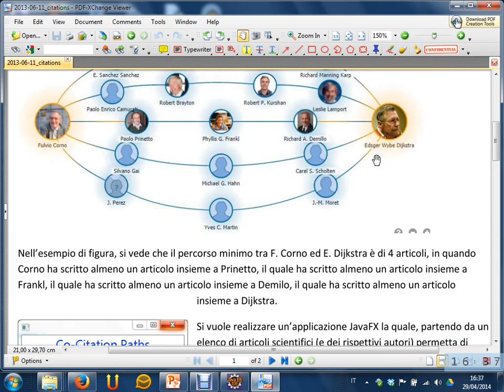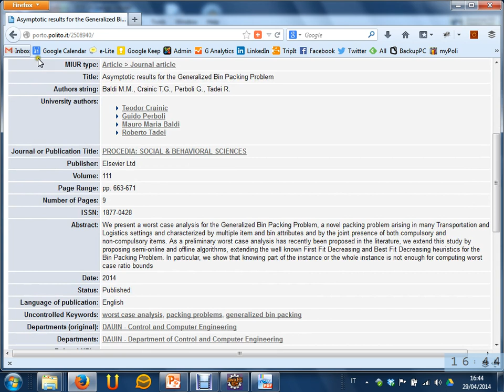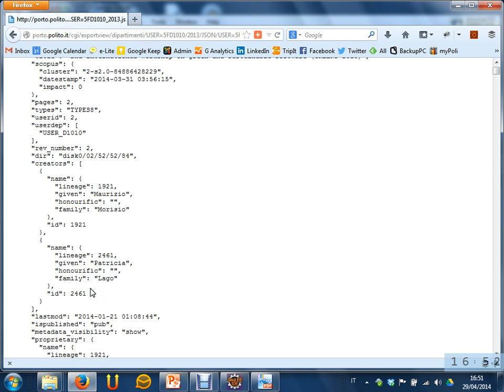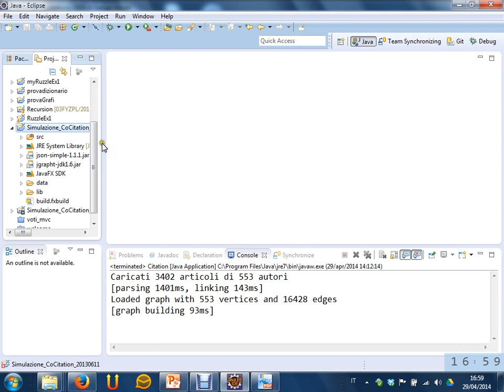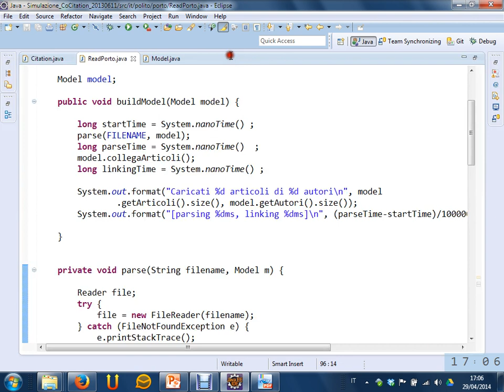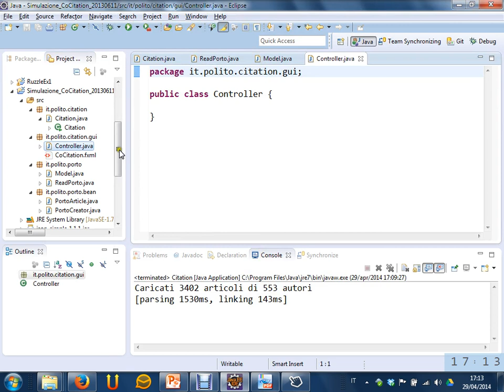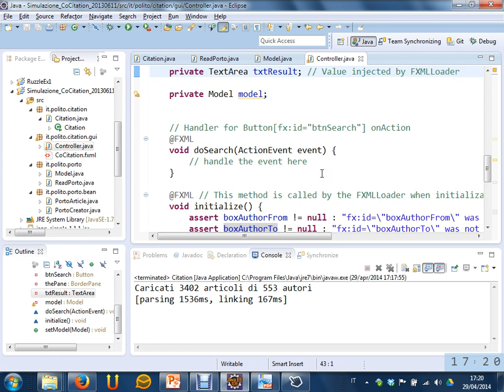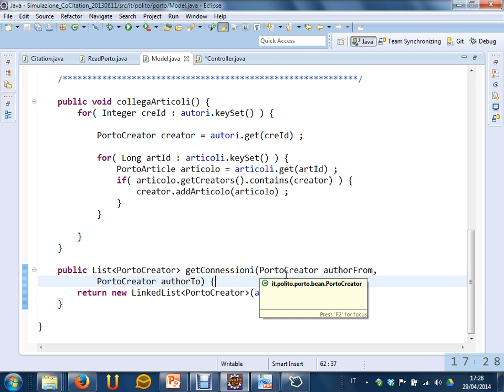Esercizio "Citations" - Lezione 21 del 29/04/2014 - Tecniche di Programmazione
Argomento: Esercizio (tratto dalla simulazione d'esame del 11/06/2013)